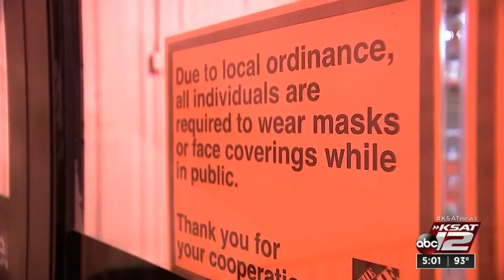Mask mandate in effect for San Antonio